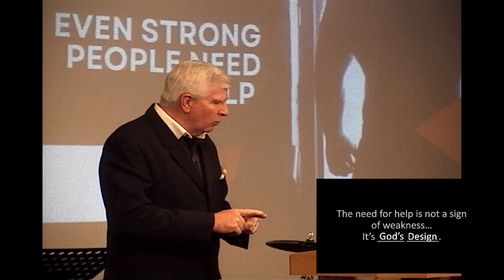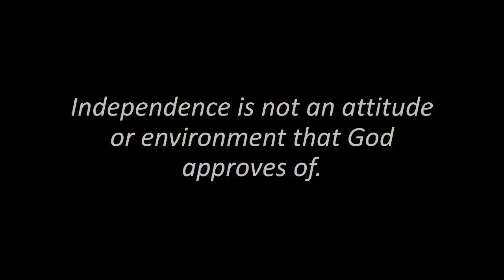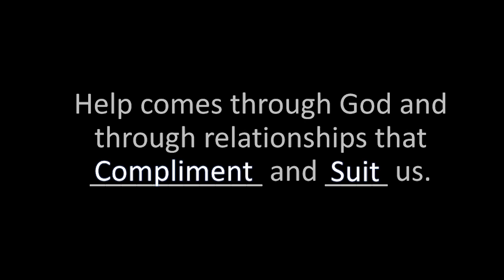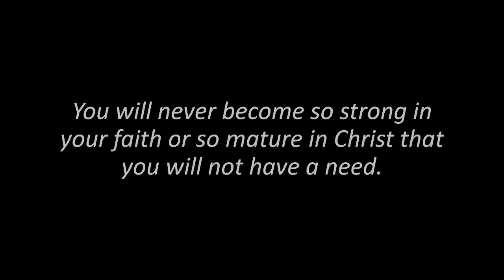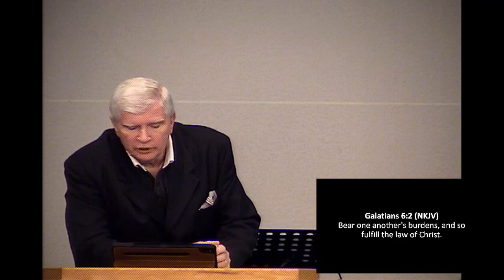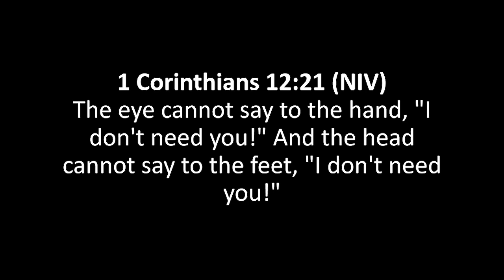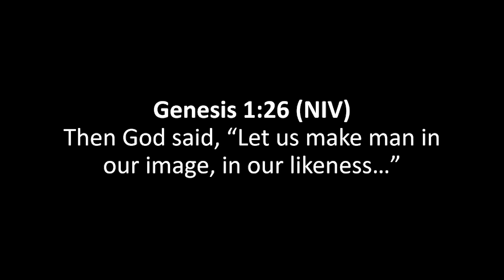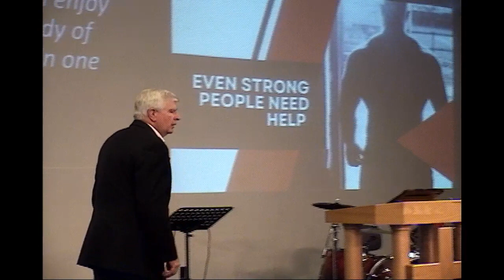Even the Strong Need Help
We were built for community. We were built for one another. We have a need in our lives for it. In this message, Pastor Bill kicks off our new series 'Even the Strong Need Help.'

Support Faith Fellowship
To support this ministry and help us continue to reach people all around the world

About us:
Faith Fellowship cares about one thing more than anything else: Jesus Christ. Located in Houston, Mo., Faith Fellowship is a family of individuals that have found hope in Jesus, and want as many people as possible to experience that exact same freedom.

Recorded Live Sunday, July 24th, 2022, at Faith Fellowship Church, Houston, MO